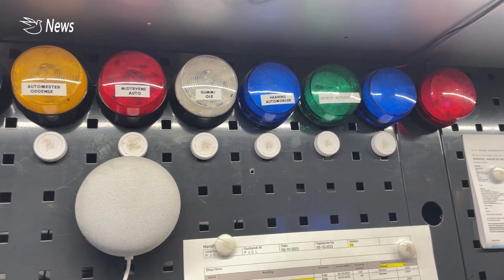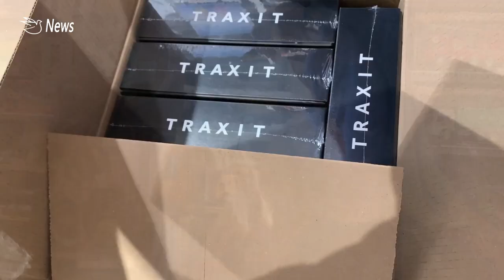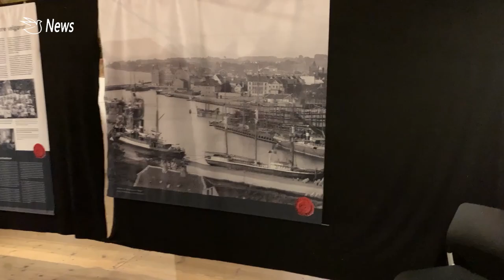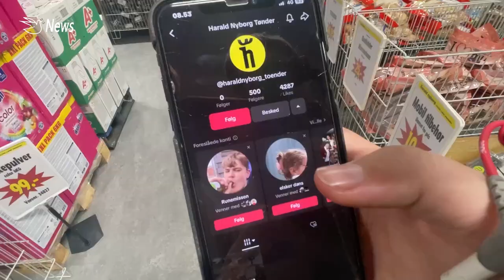Due News 8.D 2023/2024